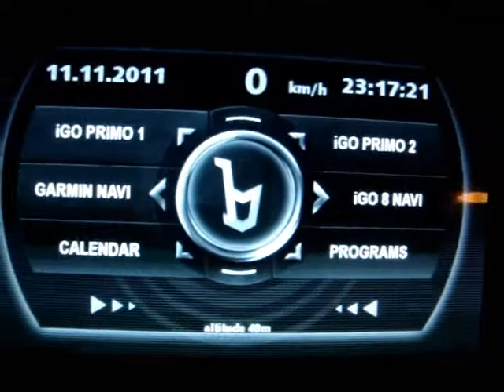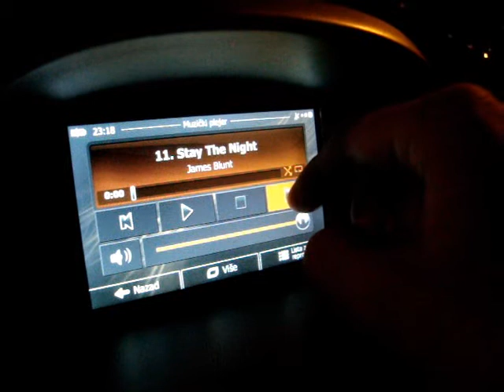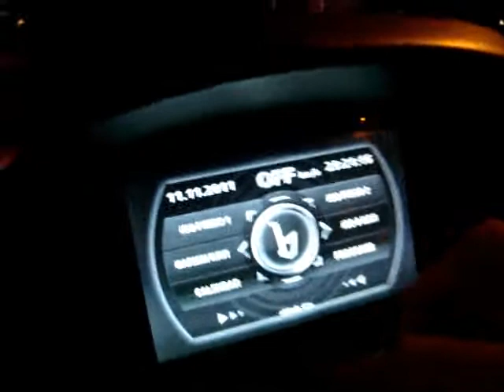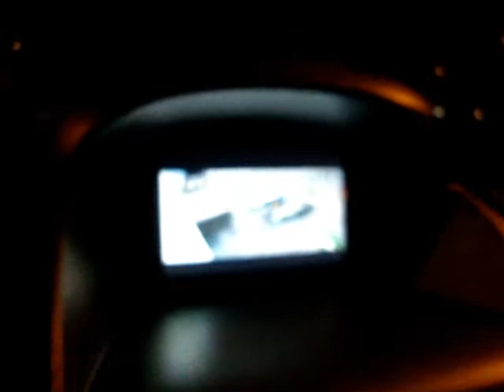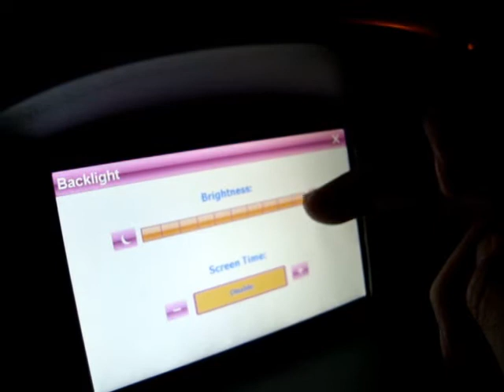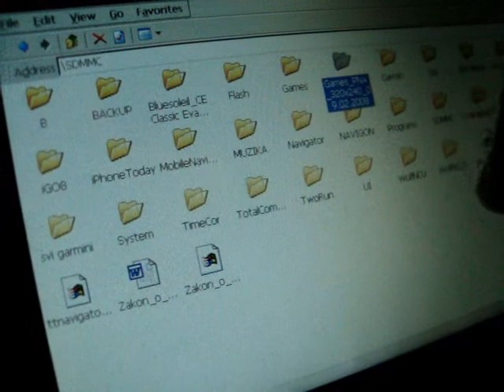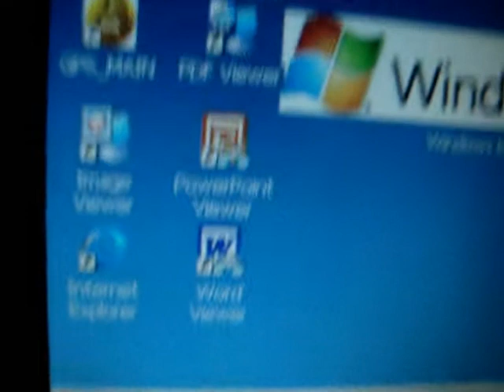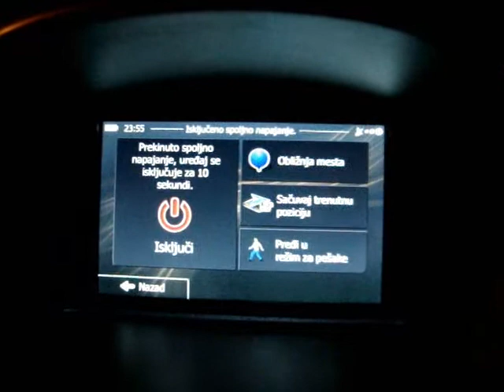Astra G SatNav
This is not OEM satnav

GPS UNIT